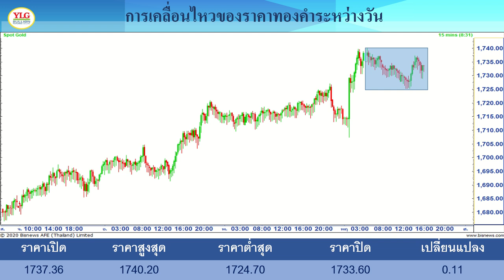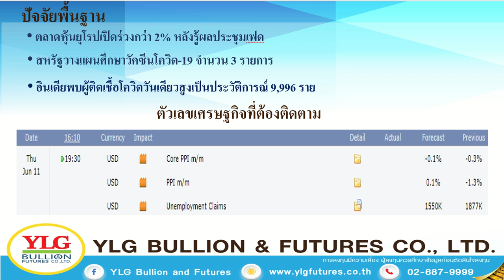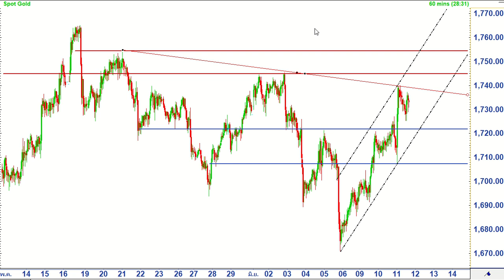YLG Gold Night Report ประจำวันที่ 11-06-2020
Facebook : YLG Bullion and Futures
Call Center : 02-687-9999